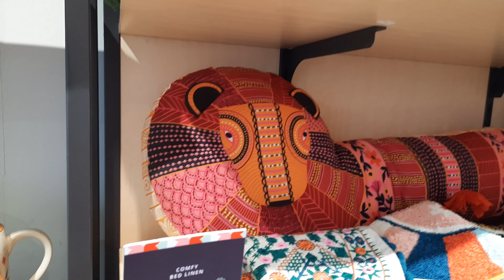we went for house hunting|| kar jonno???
We are a Real Lifestyle, Fashion & Food Vlogger Couple from Gurgaon, India.